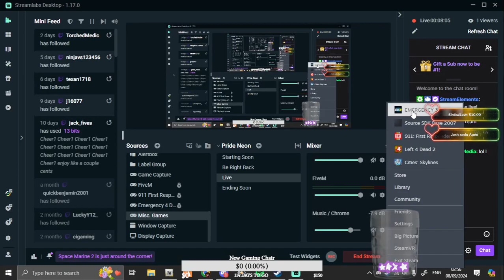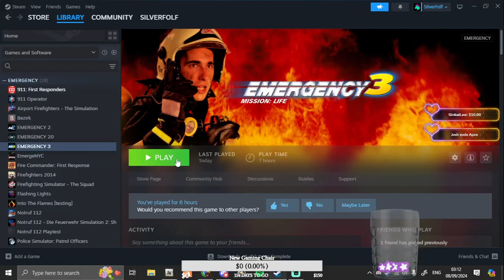Emergency 3 #5: Test Stream